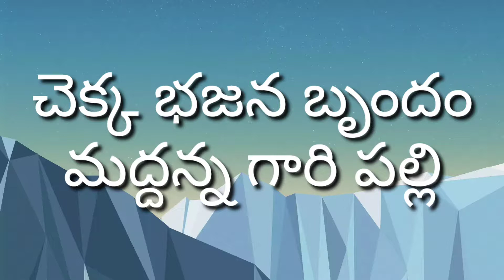చెక్క భజన, మద్దన్న గారి పల్లి,22-2-2021, chekka bhajana gaja puja, maddanna gaaripalli,ap